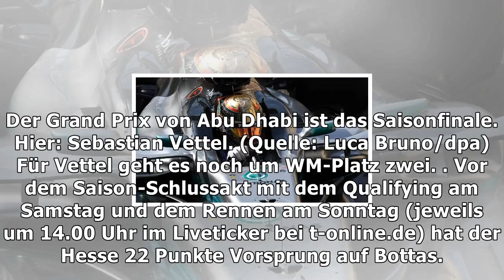Formel 1: lewis hamilton dominiert 3. training in abu dhabi | Nachrichten Deutschland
Formel 1: lewis hamilton dominiert 3. training in abu dhabi
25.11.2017, 12:17 Uhr | dpa Lewis Hamilton dominierte nach dem zweiten Training auch den dritten Durchgang in Abu Dhabi. (Quelle: Marca/imago) Es ist das Saisonfinale der Formel 1 in Abu Dhabi! Obwohl er nicht mehr Weltmeister werden kann, gibt Vettel Vollgas – im ersten Training landete er vor Hamilton, im zweiten und dritten Durchgang musste er sich geschlagen geben. Formel-1-Weltmeister Lewis H...